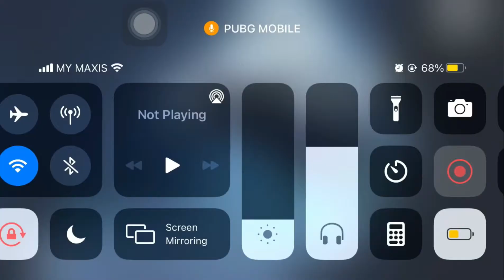PRANK TAK BUKA MIC!! Success ke failed eh?!! Pubg Malaysia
Nama pubg: awekThailand